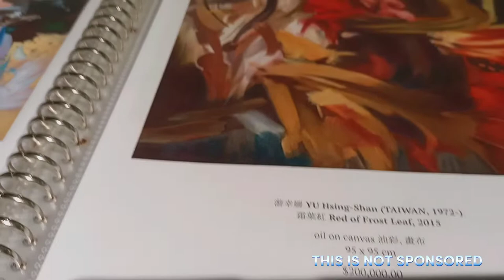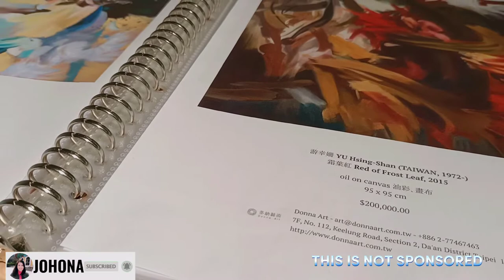Painting Art Gallery | Colorful abstract paintings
📝VLOG TITLE: Painting Art Gallery | Colorful abstract paintings | @JOHONA

Habang naglalakad ako, nadaanan ko ang magagandang paintings na ito, at hindi ko talaga pinalampas na makuhanan ng video.

This is Paintings Art Gallery or Paintings Exhibit, simple, elegant but too much expensive. Not all people can afford to buy. As you can see all paintings is abstract but there is a special meaning. This gallery is located inside World Trade Center, Taipei 101 in Xinyi District Taipei Taiwan. Event is until October 30, 2022.

🟡AUDIO MUSIC
Tommorrow - Official Sound Audio